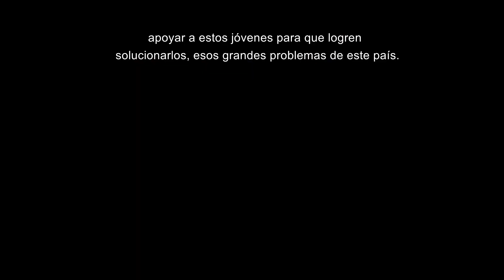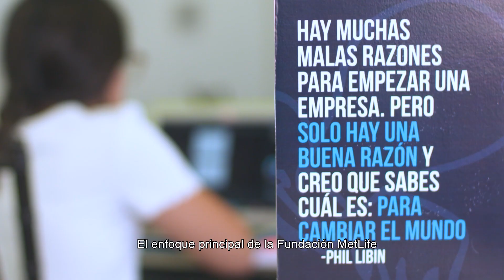SAFINN Irrazonable 2019 - Iniciativa con MetLife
Creando el futuro de la salud financiera de todos los mexicanos.